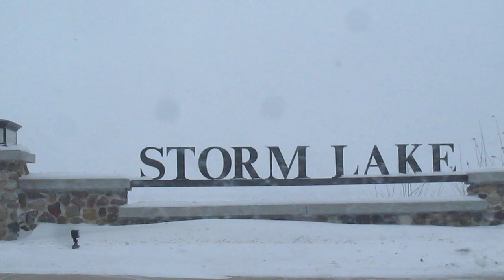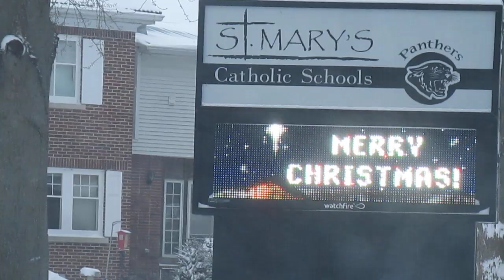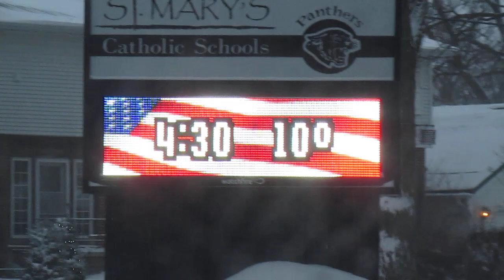My drive through town Christmas day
A drive through Storm Lake, Iowa on Christmas afternoon with roads nearly 100% snow-covered.